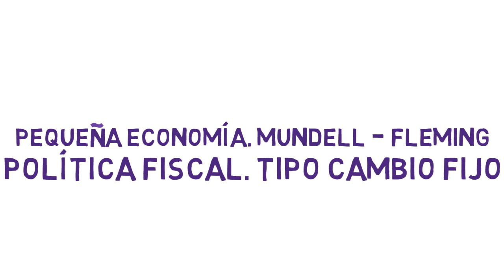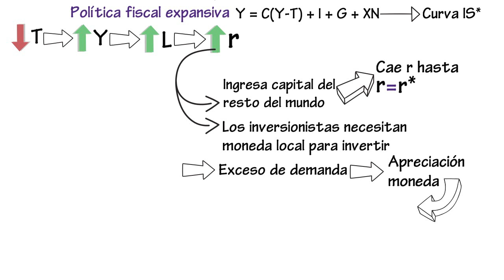Pequeña economía, Mundell - Fleming. Política fiscal, T. C. Fijo | Cap. 25 - Macroeconomía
En este video vemos otra versión del modelo Mundell - Fleming con una pequeña economía abierta y movilidad perfecta de capital. Estudiamos los efectos de una política fiscal expansiva en un esquema de tipo de cambio fijo.

Fuentes:

- Mankiw, G. (2014). Macroeconomía (8va ed.). Barcelona: Antoni Bosch editor, S.A.